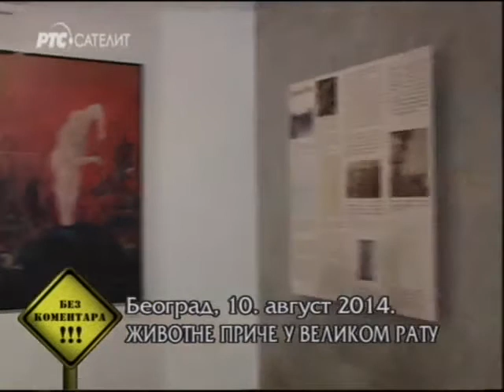Stanje na putevima i Bez komentara RTS 10. avgust 2014.